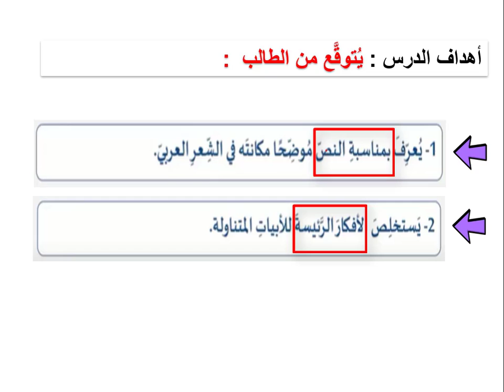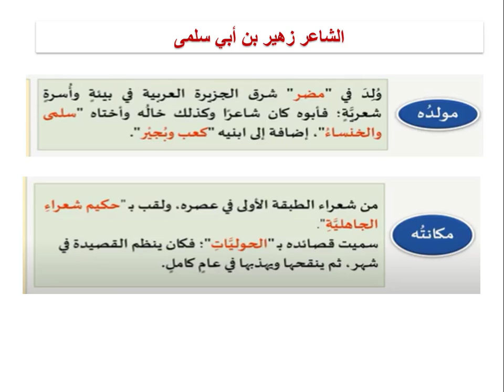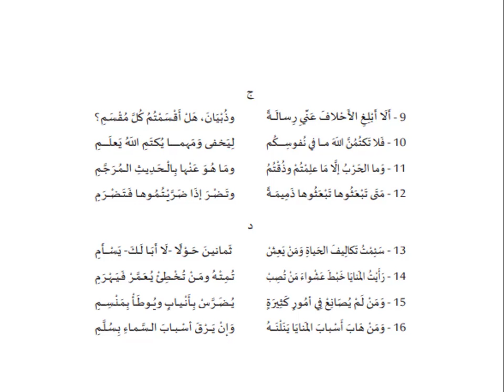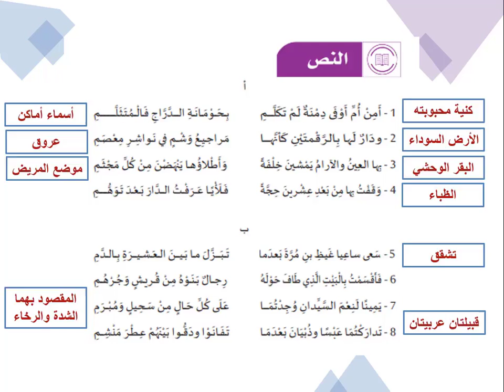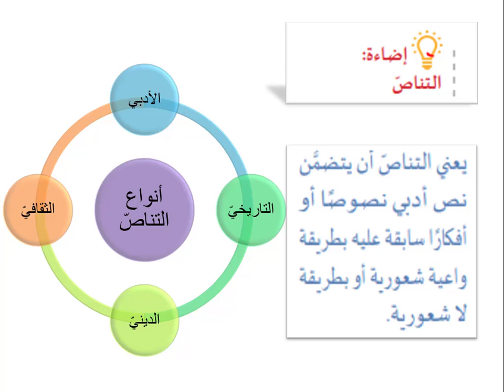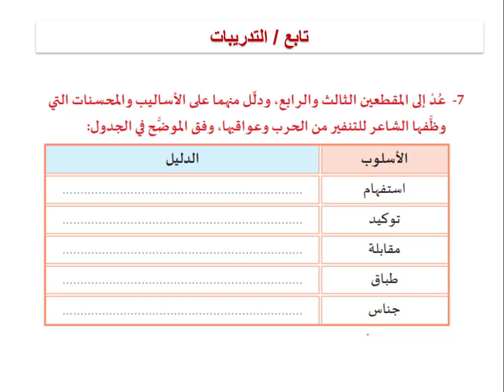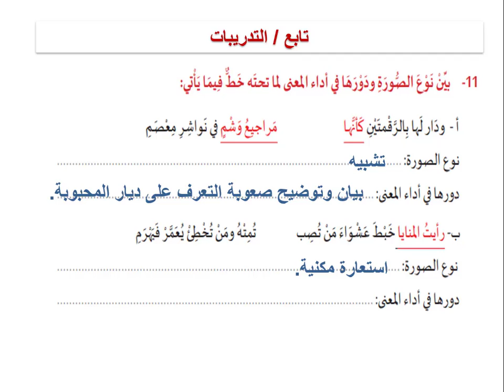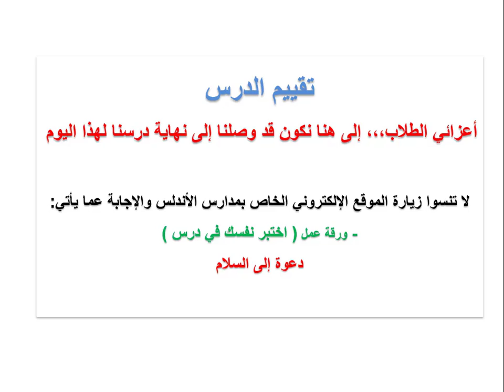الصف الحادي عشر العلمي - اللغة العربية- دعوة إلى السلام